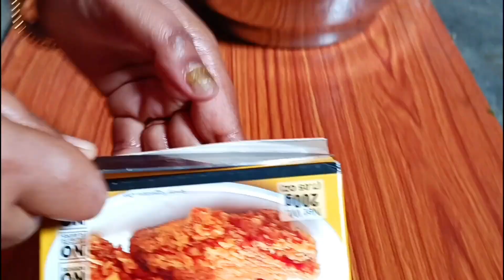একদম শর্ট টাইমে মোর মধ্য রেসিপি বানাতে পারতাম কিন্তু খাইতে মজাI could make my Madhya recipe in a v..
একদম শর্ট টাইমে মোর মধ্য রেসিপি বানাতে পারতাম কিন্তু খাইতে মজাI could make my Madhya recipe in a very short time but it is fun to eat